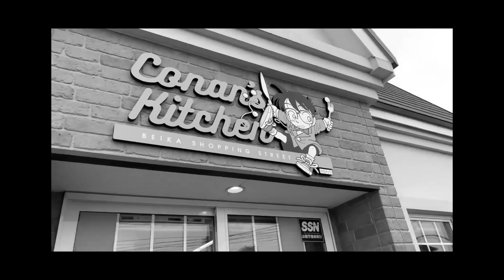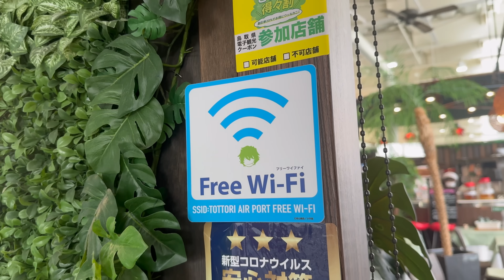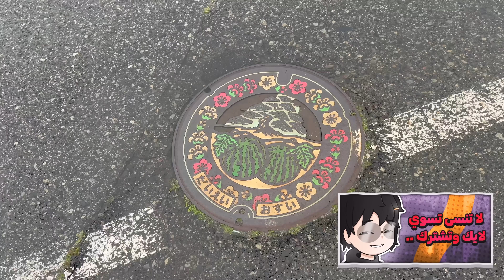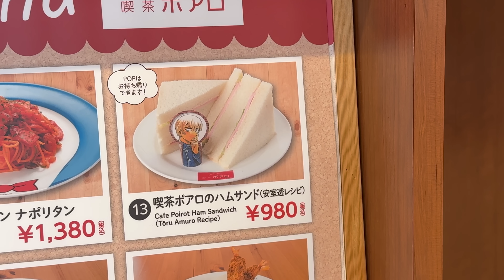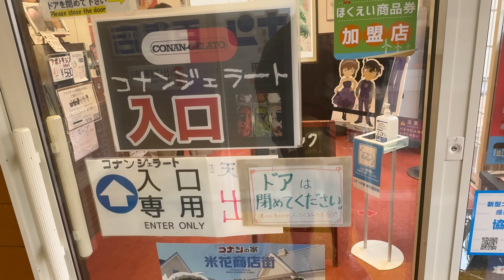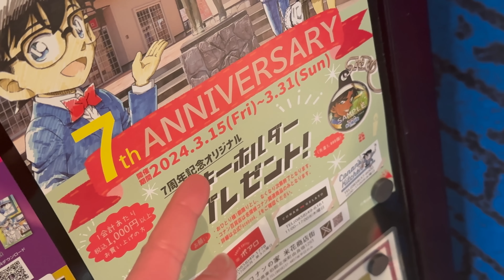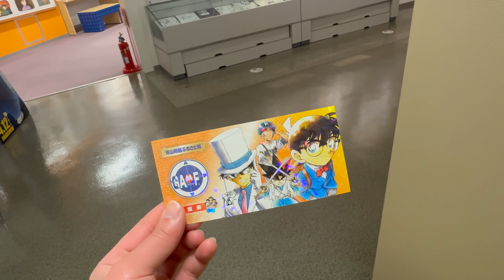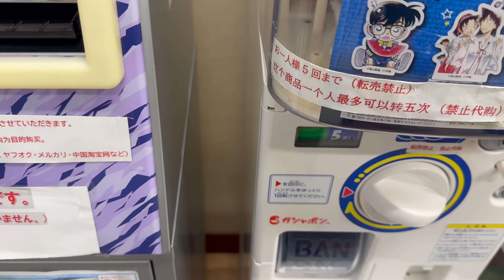مدينة كونان في اليابان #2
ــــــــــــــــــــــــــــــــــــــــــــــــــــــــــ

ــــــــــــــــــــــــــــــــــــــــــــــــــــــــــ